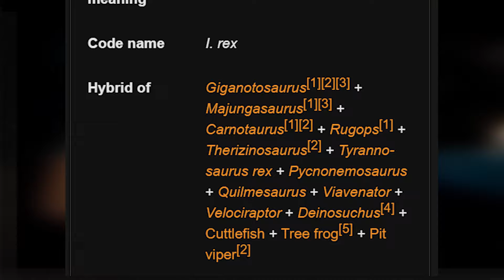The TRAGIC story of Zeb GIGANOTOSAURUS in Jurassic World Dominion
The GIGANOTOSAURUS in Jurassic World Dominion WAS NOT the VILLIAN, it has a TRUELY TRAGIC STORY, and HERE's WHY!

SOCIALS

In this video we talk about the Giganotosaurus in jurassic world dominion and jurassic park, and how it has a tragic story and misunderstood in jurassic world dominion in 2022. Looking into scenes from jurassic world dominion. I enjoy making videos about dinosaurs such as this one!

Dinosaurs! giganotosaurus vs, not rexy, not the t-rex but the T-REX vs giganotosaurus, not the indominius rex, but the giganotosaurus in dominon, not jurassic park, but john hammond, with thegamingbeaver, but shadows, jurassic world dominion ending, real dinosaurs, not TGB or jurassic world dominion, not netflix, but new jurassic world movie, with Jurassic world giganotosaurus, the giganotosaurus vs